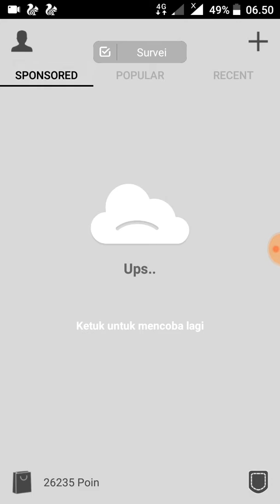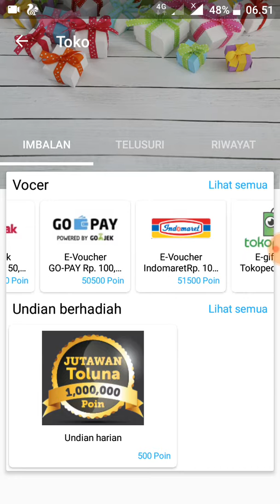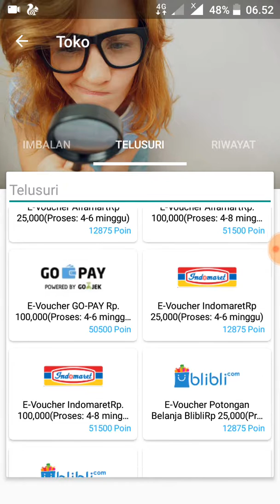Toluna : Isi Survey Dapat hadiah